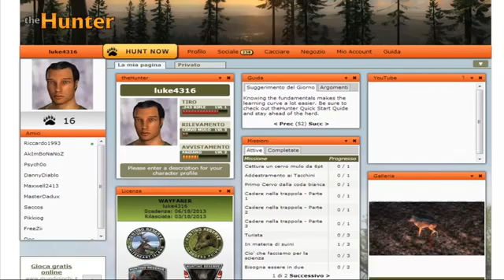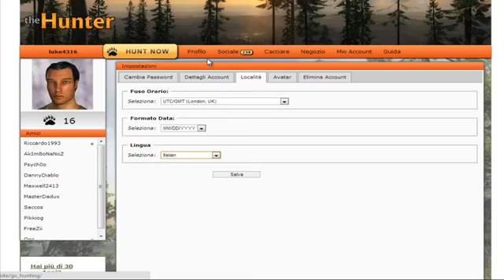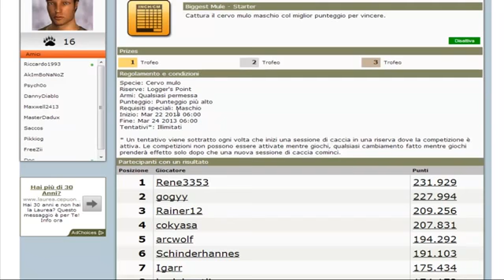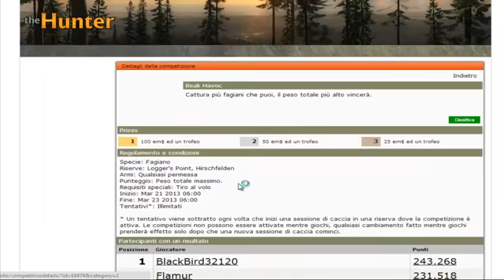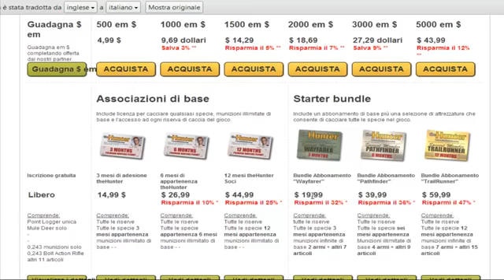The Hunter 05 Luke Il Cacciatore! Le Competizioni!